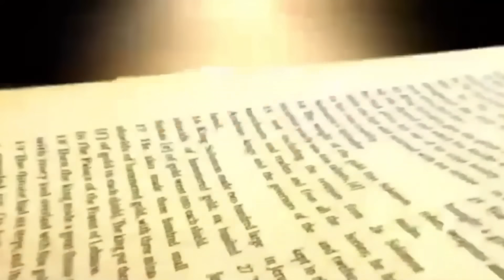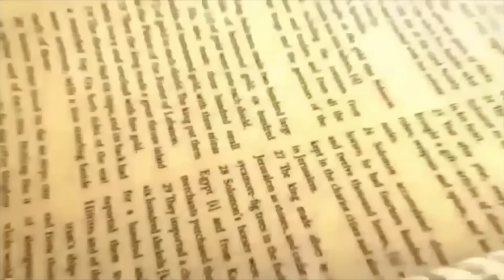Daily Bread | रोज की रोटी | Word of God | Matridham Ashram, Fr. Anil Dev. IMS 19-07-2023